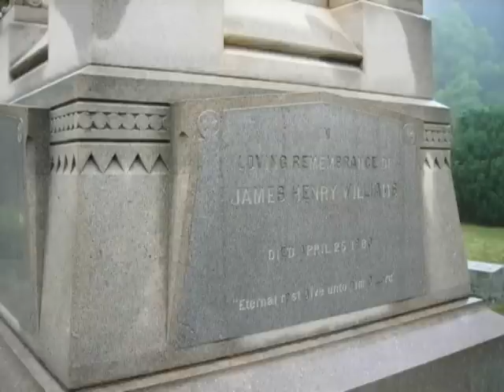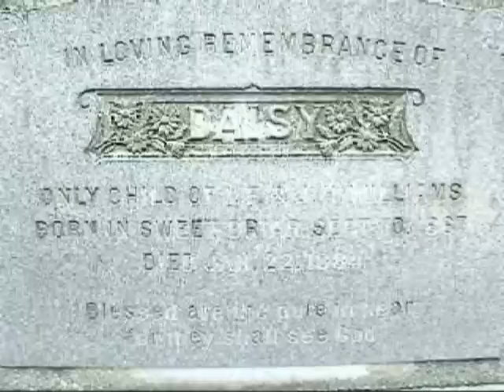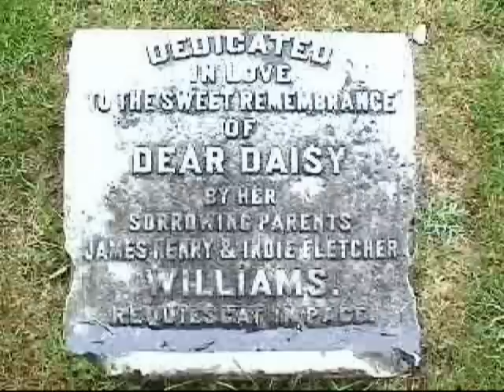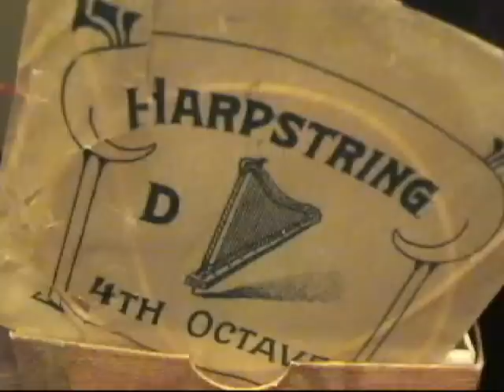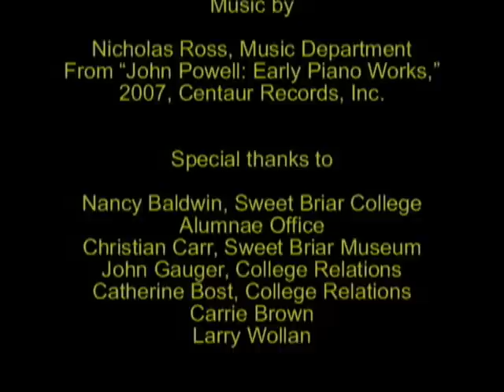Daisy Williams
A short history video about Daisy Williams, the daughter of the founder of Sweet Briar College.